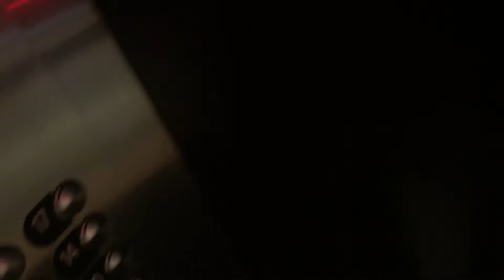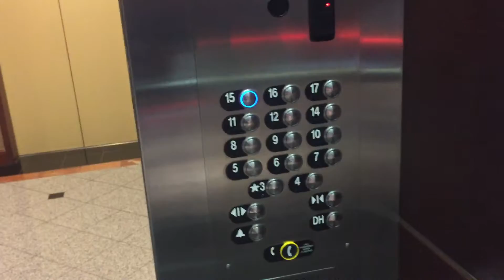December 2016 Night Ride on Riverchase Galleria Tower Scenic Elevators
My annual near-shortest-day-of-the-year ride on these elevators.